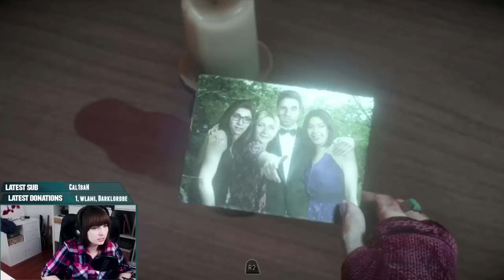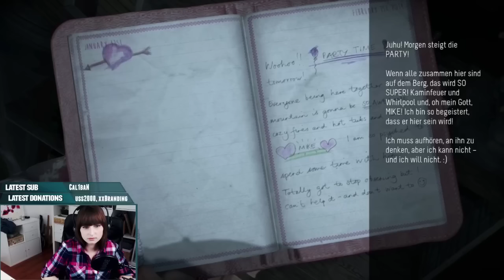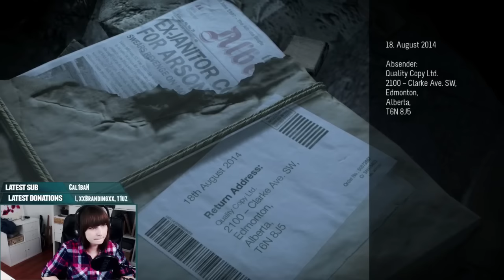Ach, hier ist nichts? Ok. ★ Until Dawn #011 [Facecam]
Wenn es um Horrorspiele geht, müsste man Teenager sein. Das haben sich auch die Entwickler von Until Dawn gedacht, als sie uns die Möglichkeit gaben, in die Haut von 6 Personen zu schlüpfen und eine Party zu Ehren zweier Freundinnen auf einem einsamen und verlassenen Berg zu feiern...

Wie gewünscht lade ich die Aufzeichnung der 2 Streams zum Spiel auch hier auf YouTube hoch. Da das Ganze auf Twitch aufgenommen wurde, ist die Qualität nicht wie gewohnt, sondern etwas schlechter und die Folgen fangen ohne Begrüßung an und hören ohne Verabschiedung auf. Hab dafür aber Intro und Outro gemacht. :3

Wenn du Spiele oder Gamecards günstig erwerben und mich bei meinem Hobby unterstützen möchtest, kannst du über diesen Link einkaufen. Der Service dort ist schnell und die Angebote zumeist preiswert. Ich kaufe auch dort ein und hatte noch keine Probleme.

Außerdem kannst du mich, wenn du magst, unterstützen, indem du über meinen Amazonreflink einkaufst. Dabei entstehen dir keinerlei Mehrkosten und ich bekomme pro Verkauf eine kleine Provision gutgeschrieben.

★ Wenn du Fragen an mich hast, kannst du sie stellen und vielleicht kommen sie ja im nächsten Frag MsMiamouz vor